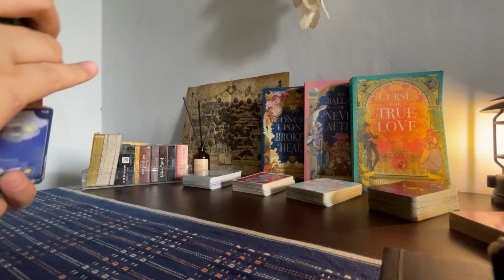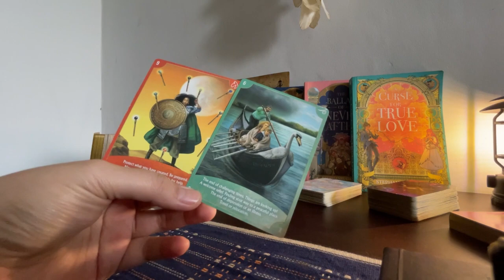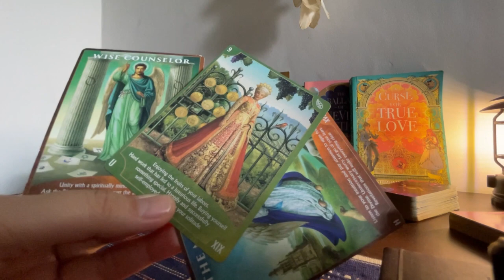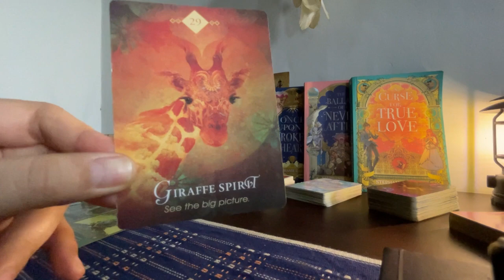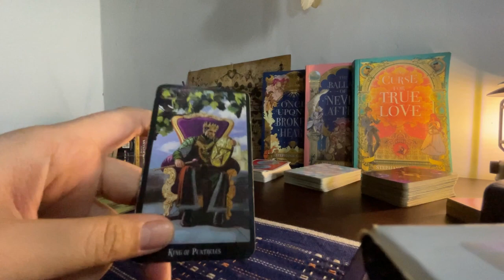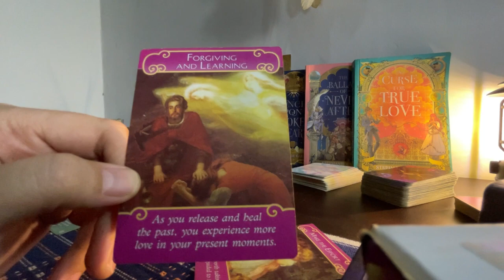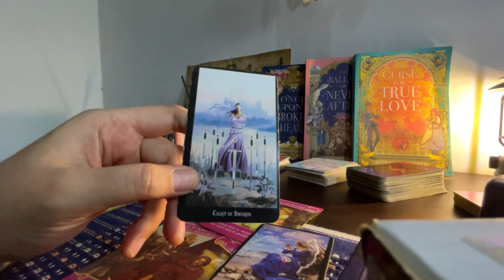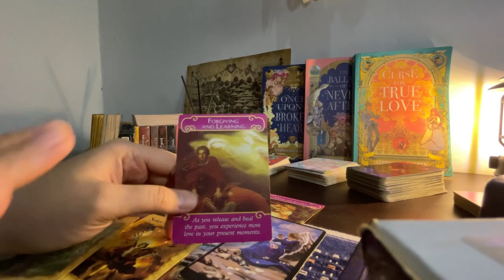SCORPIO ♏️ Hal-hal yang harus kamu lepaskan di akhir tahun 2024 ✨Pesan untuk kamu 💖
⭐️ Welcome beautiful soul 🌟

Energy Update untuk SCORPIO di minggu ke-2 bulan November 2024.

Mohon diperhatkan bahwa pembacaan tarot itu bersifat general, jadi tidak akan resonate ke semua Sagitarius.

Jika resonate boleh komen, like dan ceritakan pengalaman kamu, siapa tau kita berjodoh untuk bacaan-bacaan selanjutnya. 💫

Terima kasih karena sudah meluangkan waktunya, selalu ambil baiknya dan buang buruknya. Teruslah berafirmasi dengan baik .